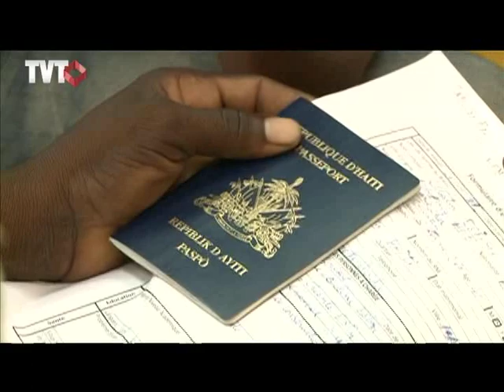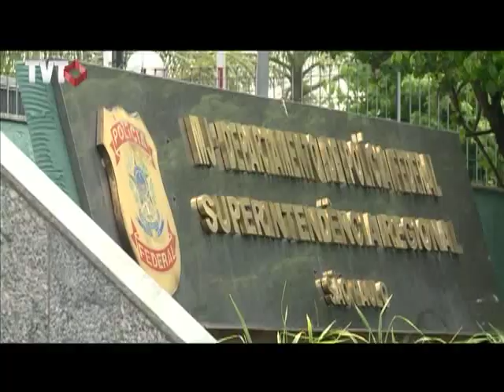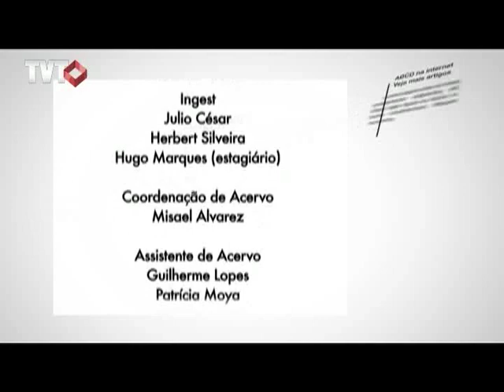ABCD em Revista: Brasil: A Fronteira da Esperança - 3/3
Nesta edição do ABCD em Revista, BRASIL: A fronteira da esperança, conheceremos histórias de imigrantes que chegaram ao país em busca de melhores oportunidades de trabalho e de vida. Entrevistaremos estrangeiros vindos de diferentes partes do mundo. Paralelamente a isso, também abordaremos a forma como o imigrante é recebido no país e a política brasileira sobre o tema.

Tema: Brasil: A Fronteira da Esperança